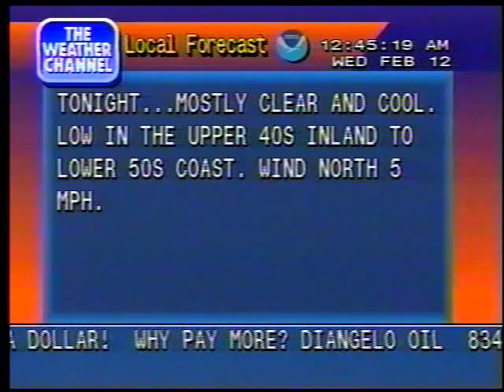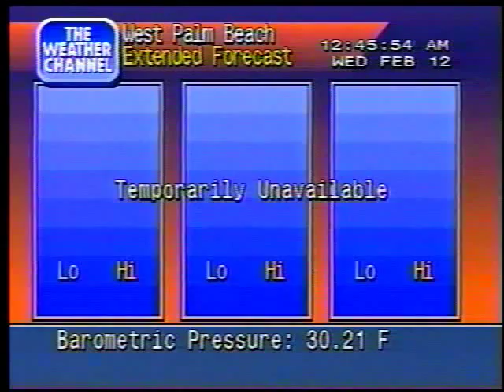West Palm Beach local forecast 02/12/97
The local forecast for West Palm Beach, FL somehow showed up in Wilmington, DE on this date in 1997.

Song is "Blue Kiss" by Ray Obiedo